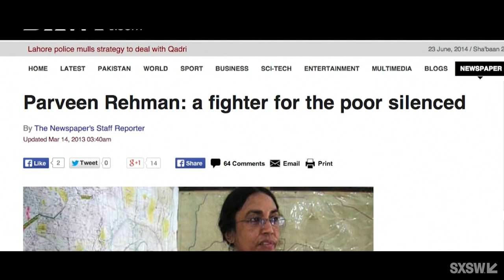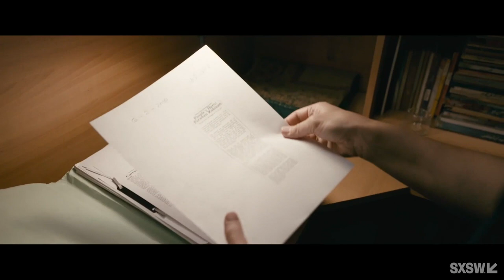Into Dust: What Happens When Our Taps Run Dry? | SXSW 2021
The film “Into Dust” tells the true story of Perween Rahman, an activist who stood up to Karachi’s water mafia, and was murdered. The bigger backdrop to the film is the global water crisis, and its impact on food, health, energy, governance and political stability around the world. With water being described as the ‘new petroleum’, this is a crisis that affects everyone. This panel will hear from: the Oscar-winning director of the film; Perween Rahman’s sister, herself a community advocate; the CEO of the largest global pump manufacturing company; and an economist working on issues of water, food, energy and development. Each of them looks at water from a variety of angles, and will explore how it will take a multitude of voices and skill sets working together, to tackle water insecurity.